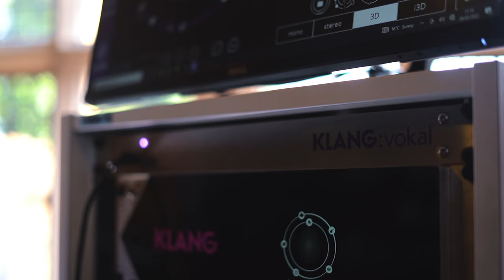Core Pro Show 2023 Announcement Trailer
Tue, January 17, 2023, 9:00 AM – 11:30 PM GMT

Location
The Mount Hotel Mount Road Tettenhall Wood WV6 8HL

This is a day to come to and check out the latest a greatest from the world of pro audio!

With all of the leading brands you will have time to talk, ask questions and connect with like-minded people throughout the live music events world!

Brands that will be on show include

Digico Mixing Consoles

Yamaha Commercial Audio

Allen & Heath Mixing Consoles

L-acoustics Loudspeakers

DPA Microphones

Sennheiser Microphones

Shure Microphones

XTA Electronics